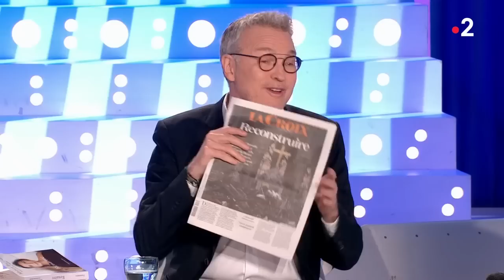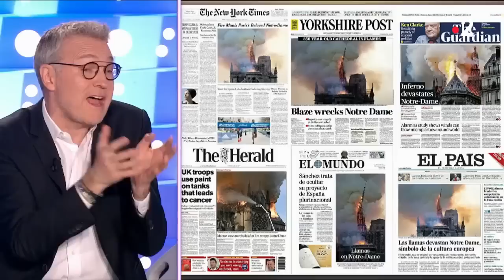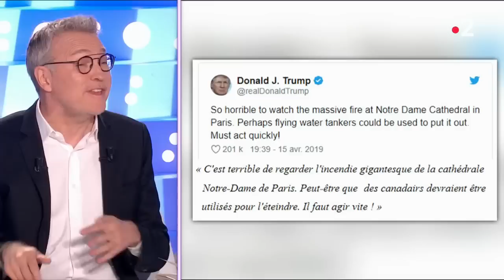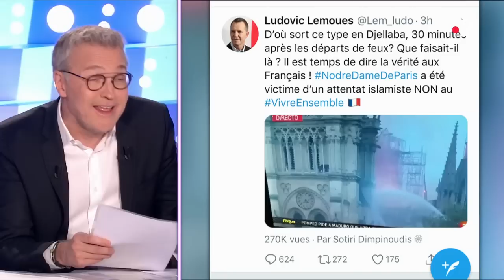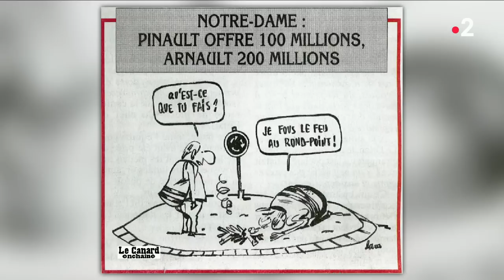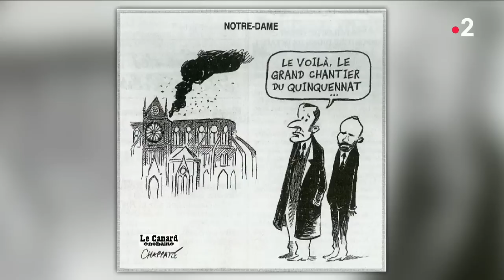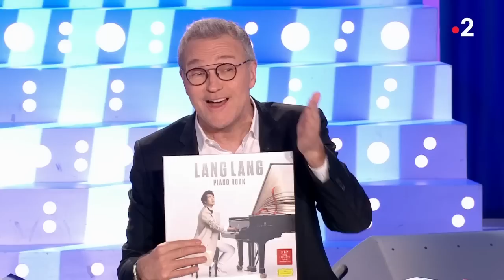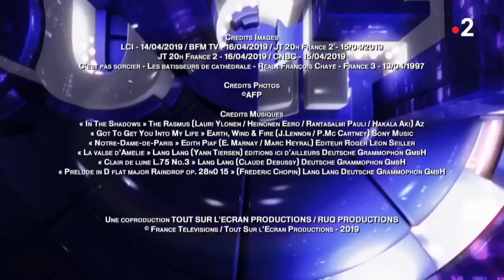Intégrale - On n'est pas couché 20 avril 2019